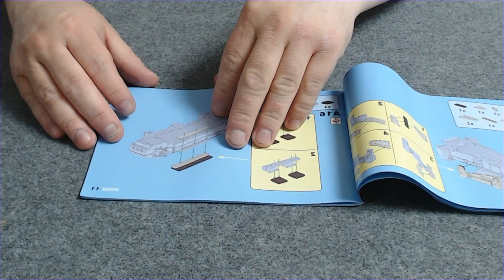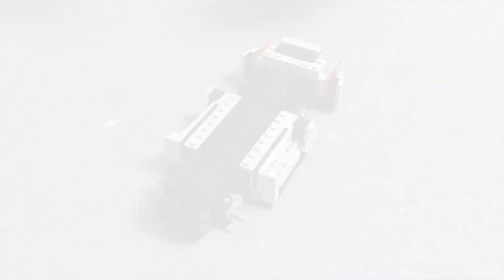Cada Lotus C51071W Evija speed build cada speed build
Cada Lotus C51071W Evija speed build

Hallo Freunde. In meinem heutigen Video baue ich den Lotus Evija aus dem Hause Cada als speed build.

In diesem Sinne wünsche ich euch viel Spaß und ein fröhliches Klemmen,

Martin

Ihr mögt auch andere Klemmbausteine wie zum Beispiel Cada und wollt dabei sparen, dann empfehle ich euch den folgenden Link und den dazugehörigen Code.

CADA5%MARTINSCHRÖTER

Hello friends. In today's video I build the Lotus Evija from Cada as a speed build.

With this in mind, I wish you a lot of fun and happy clamping,

Martin

If you also like other terminal blocks such as Cada and want to save money, then I recommend the following link and the associated code.

CADA5% MARTINSCHRÖTER

Schnitt:
Premiere Pro